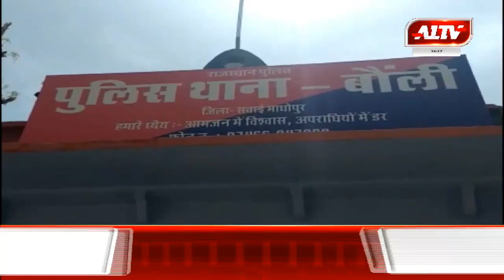बौंली: पंद्रह दिन में दुष्कर्म का तीसरा मामला दर्ज